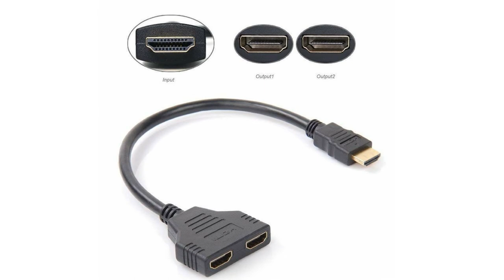UnBoxing, HDMI SPLITTER - 1 MALE to 2 FEMALE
HDMI SPLITTER - 1 MALE to 2 FEMALE
Care N Made 1080P HDMI Port Male to 2 Female 1 in 2 Out Splitter Cable Adapter Converter for All Projector, Monitor, LCD TV, Video Camera, Tablet, Camera (Pack of 1)

Online Shopping